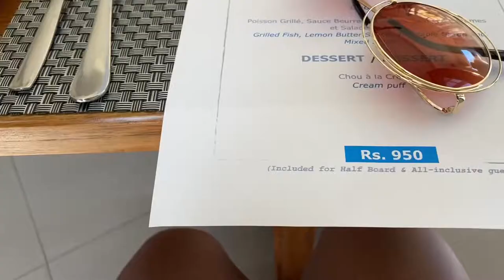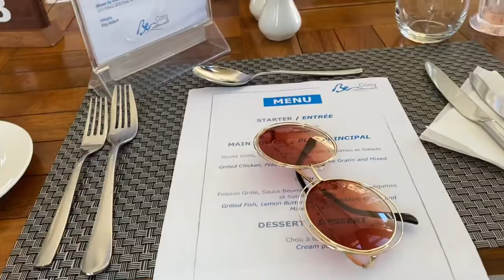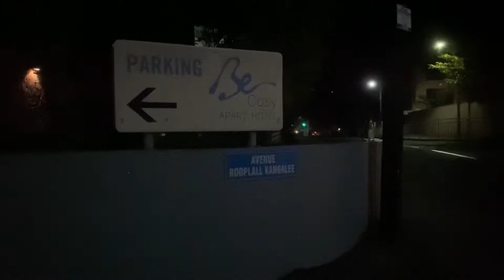A Day at “Be Cozy Apart Hotel, Grand baie, Mauritius” - Mini Vlog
Hey lovelies 💕
Please enjoy this silent vlog….
I’m still getting used to talking on camera while in public doing these vlogs🙈 **apologies**